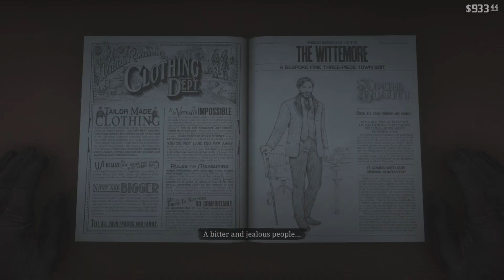Red Dead Redemption 2 / Chapter 4 Part 5